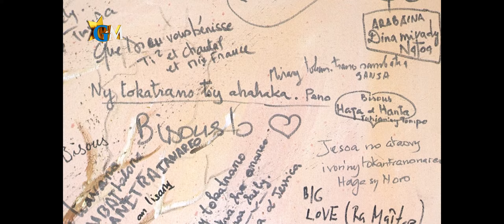GASY MAFOAKA LUNDI 13 JANVIER 2020 RABEARIVELO DINA Mpanao hosodoko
By Fy ANDRIANARISON